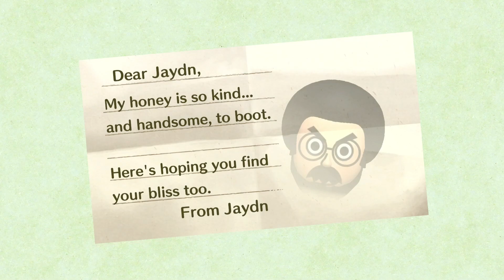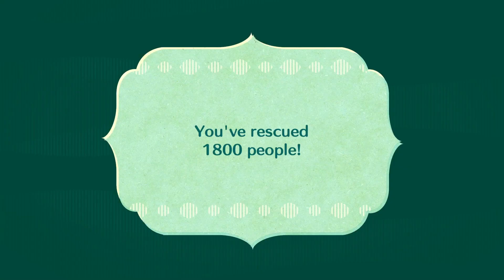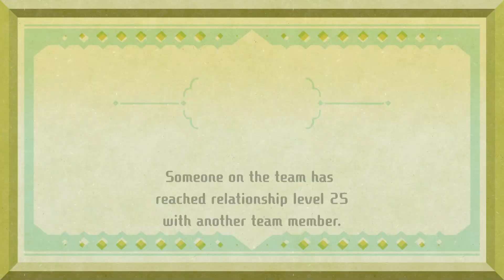Miitopia Part 46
We're almost done, but I'll need to grind out the Snurp Hunt some more before I take on the Darker Lord. I cut out my first attempt at beating him, since it ended the same way as what I showed